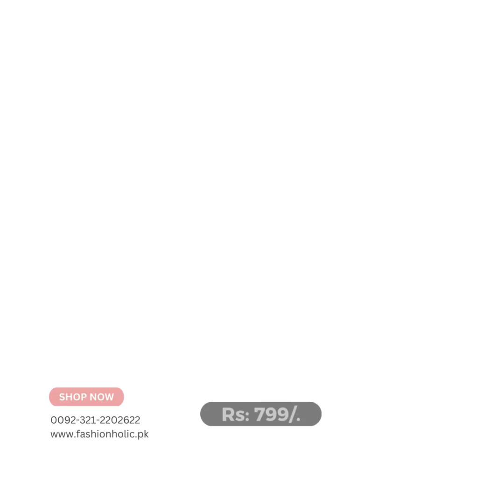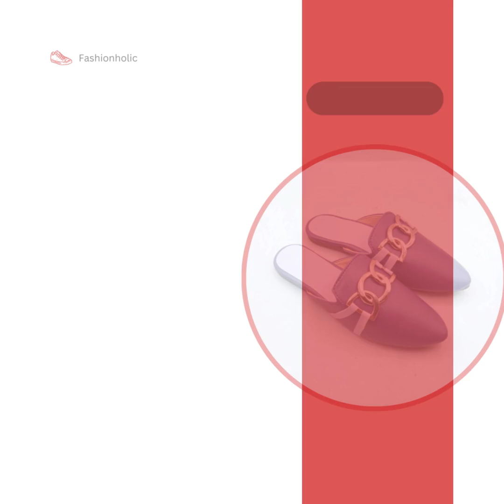Day Sale 35 Size | Slippers Ugg | Womens Slippers For Sale | Fashionholic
Buy Our Exclusive Verity of Handmade Transparent high heels, Skechers shoes for women, sandals for women, Slides slippers ugg & Shoes For Girls
We Have 14 years of experience in making comfortable ladies shoes, Our Block Heels Shoes bring you ease and comfortable with Fashionholic Designs to complete your wardrobe. Enjoy our collection of shoes, Heels, Ladies Slippers Fancy Ladies Sandals, and Fashionholic tutorials! Our easy-to-follow, wonderfully fashion collection videos show you to make these easy Fashionholic hacks with ease.

Latest styles
Lowest prices
Non-Slip-able Sole

For Wholesale Fancy Slipper & Sandals

✔ COD
✔ 15 days Free Exchangeable Policy
✔ 6-Month Warranty
✔ Non-Slip able Sole
✔ Free Delivery within 10 Working Days
✔ Check Before Payment All Over Pakistan